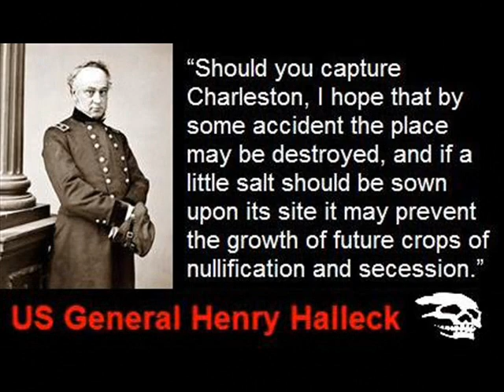'Judge Napolitano on Liberty, Lincoln & Public Miseducation'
'Judge Andrew Napolitano on the true origin of our Liberty, Abraham Lincoln & Public Miseducation' This is a powerful message for all Americans - but especially for Southerners. It's time to stand against the lies that are fed to to us. And it's time to stand against this regime which is bent on the destruction of our natural liberties.

DEO VINDICE

Also check out the Judge's new book "A Nation of Sheep" - Judge Napolitano lays it on the line in this book.